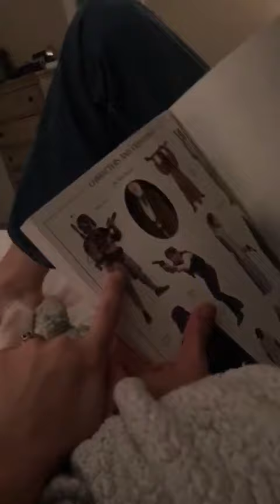January 29, 2018